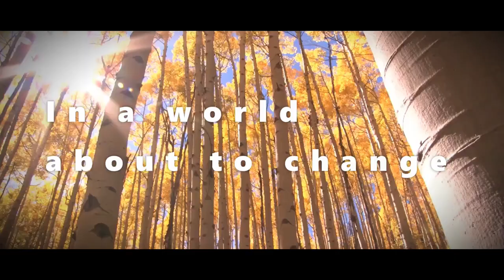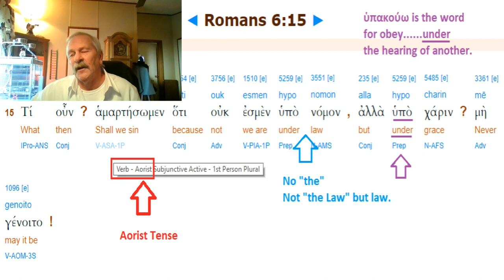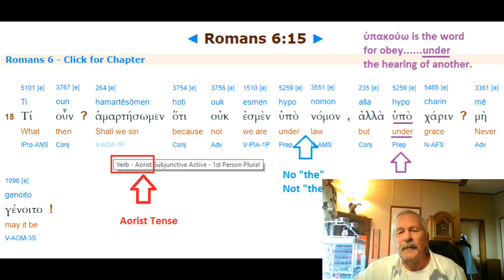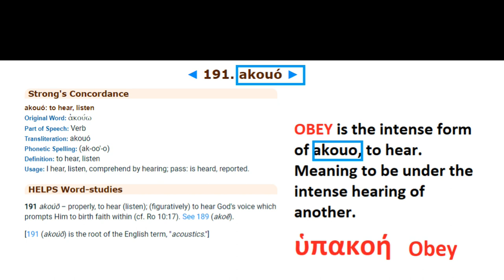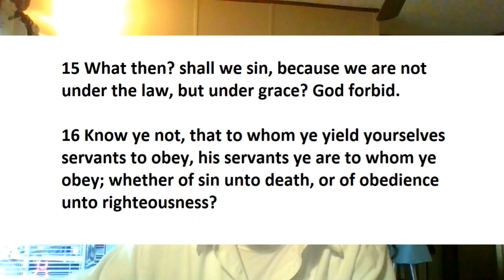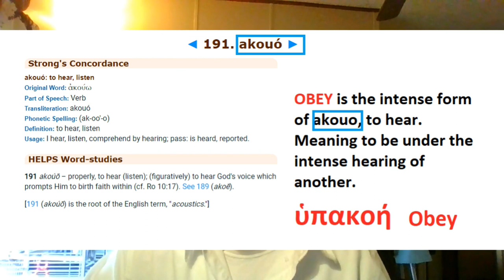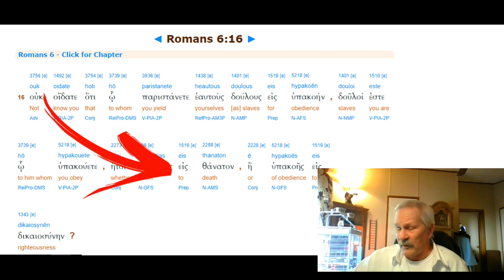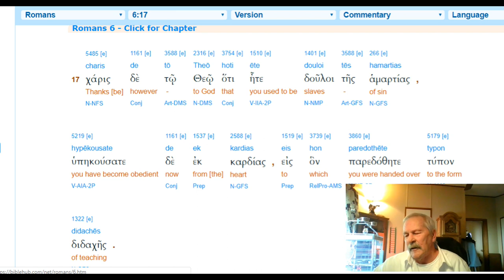ROMANS PART 39 - Freedom to Serve